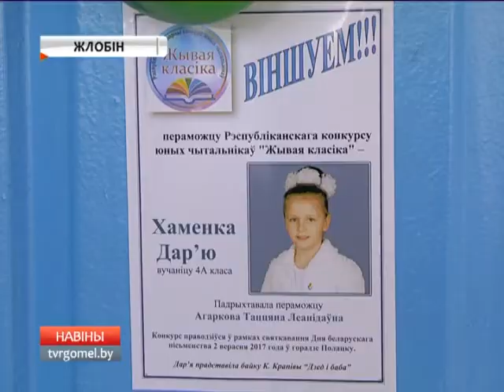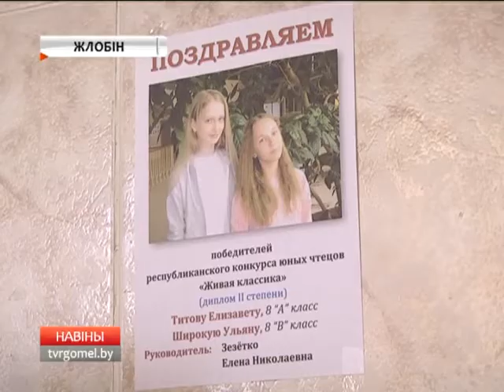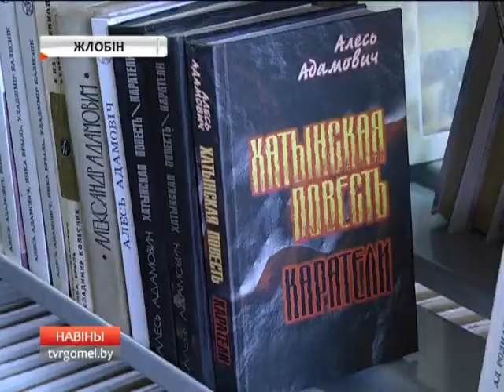Чтецы из Жлобина